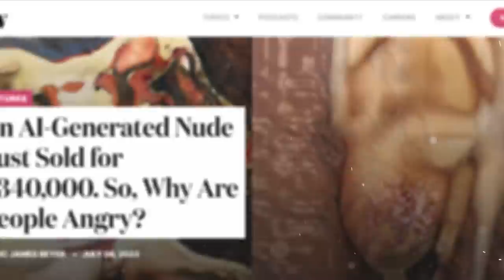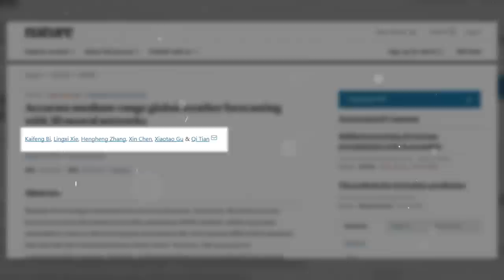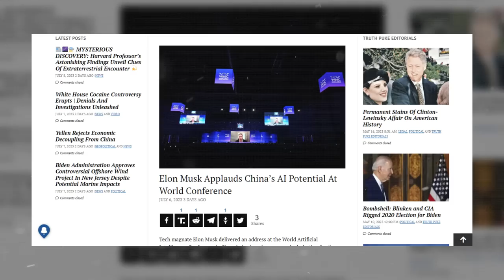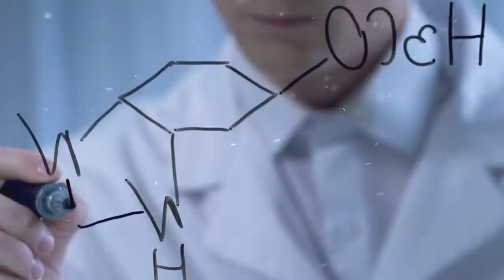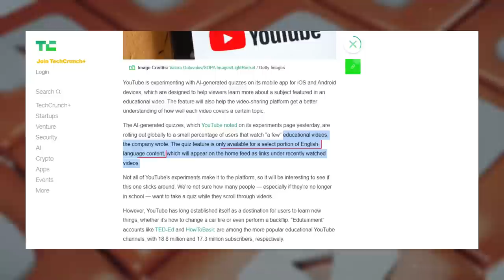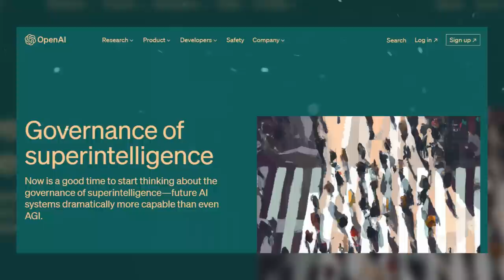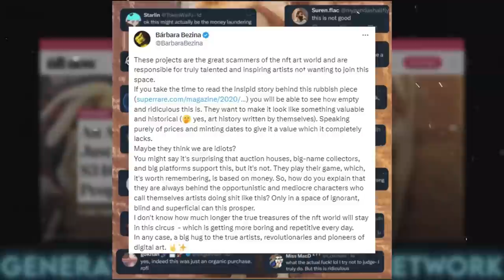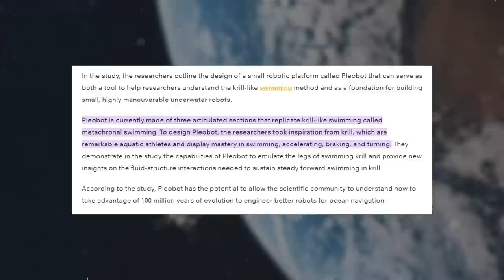The Hottest AI Breakthroughs of the Week You Might Have Overlooked!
In this week's AI news, OpenAI announces the opening of its first global office in London, aiming to collaborate with local scholars and officials to ensure AI aligns with human values. Huawei introduces its advanced language tool, Pangu 3.0, and publishes a Nature paper on Pangu Weather, showcasing China's advancements in AI. Elon Musk compliments China's achievements in AI, highlighting their talent and potential. Integrated Biosciences uses AI to discover potential senolytics, chemicals that can slow down aging, showcasing the power of AI in drug discovery. YouTube tests AI-generated quizzes to enhance educational value, offering personalized learning experiences. Samsung establishes an AI research center in Montreal. OpenAI forms a team to control superintelligence, reflecting their commitment to AGI development and safe alignment with human values. An AI-generated nude art piece sells for a record-breaking $340,000, sparking discussions on the role of AI in art. Pleobot, a robot inspired by krill, is developed for ocean exploration, showcasing the potential of biomimicry in robotics.